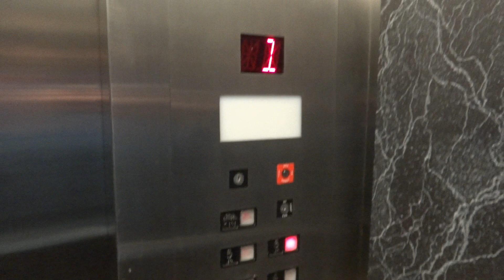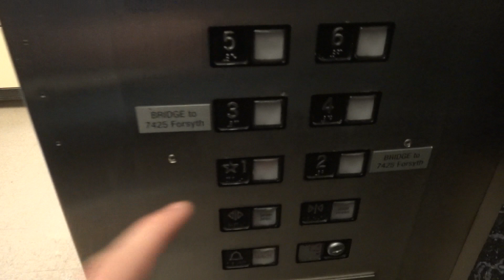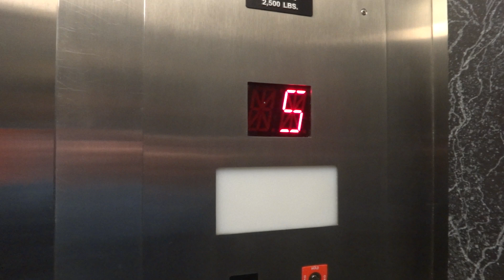Westinghouse (Long) Traction Elevators @ Washington University West Garage, Clayton, MO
(11-11-17) These are some interesting elevators. They were originally Westinghouse (1967) until Long slapped on some new buttons (2003). These still run like Westys though.